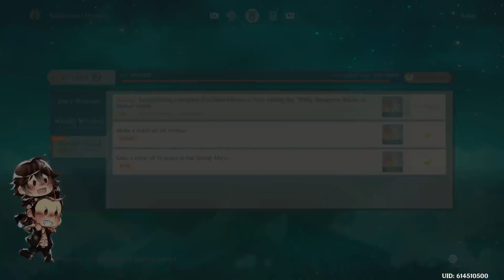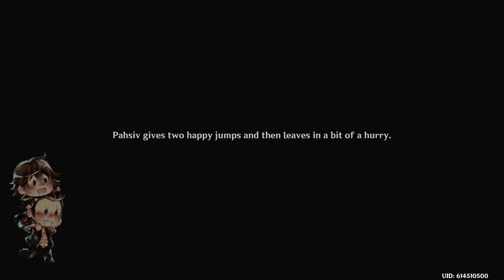Fontaine 4.2 - World Quest - The Wild Fairy of Erinnyes: Wilting Weeping Willow - Session 10 ✅ ���